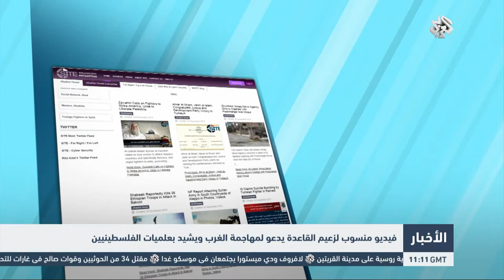التلفزيون العربي: فيديو منسوب لزعيم القاعدة يدعو لمهاجمة الغرب ويشيد بعمليات الفلسطينيين